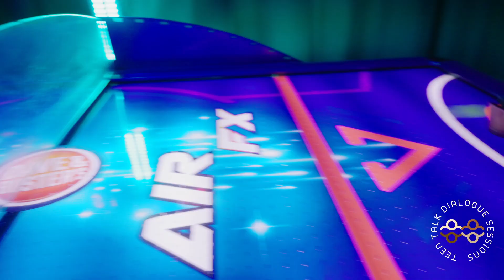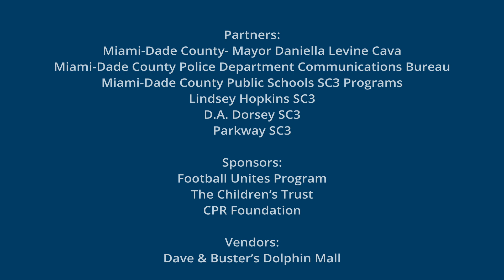Amplify Community Resources & Teen Talk | Dave & Busters Recap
On  May 28, 2022 Teen Talk participants from Miami Dade County Public Schools SC3 program attended a tour of the Miami Dade County PD Communication Center followed by Lunch at Dave and Busters.